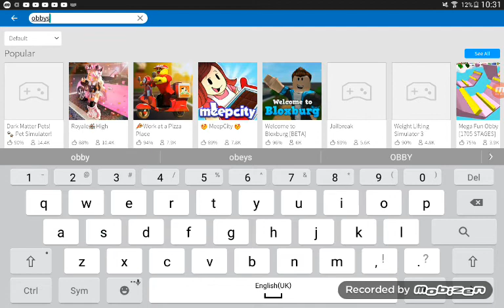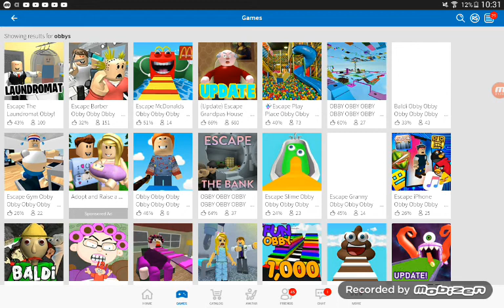ROBLOX some of a obby and some of get eaten